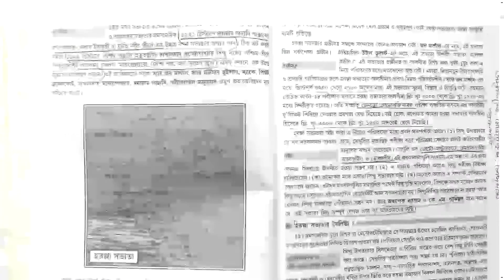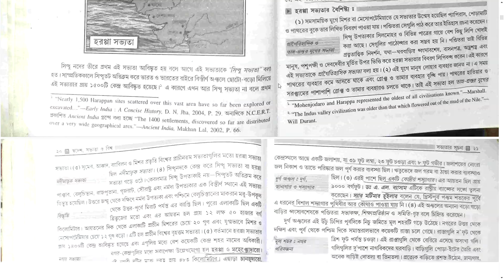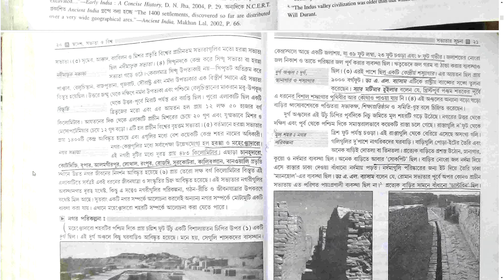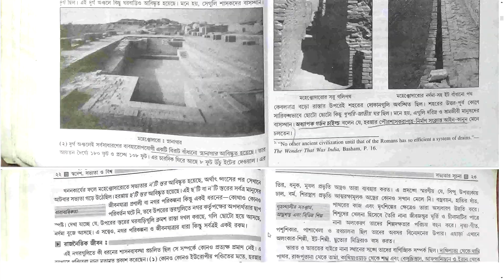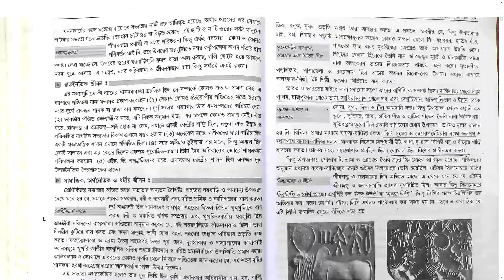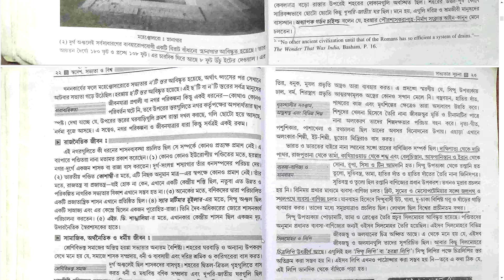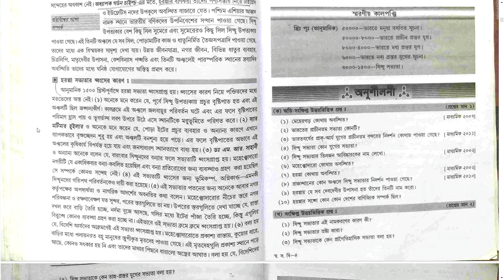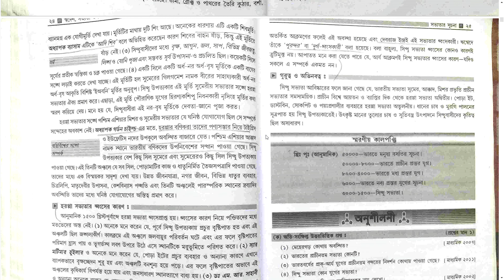#2.2 হরপ্পা সভ্যতা-জীবন মুখোপাধ্যায়-CLASS IX-X-HISTORY(স্বদেশ সভ্যতা ও বিশ্ব)